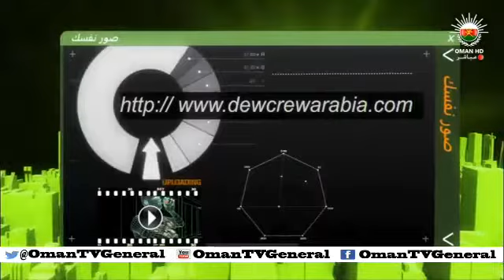من عمان - الأربعاء ٢٠ نوفمبر ٢٠١٣